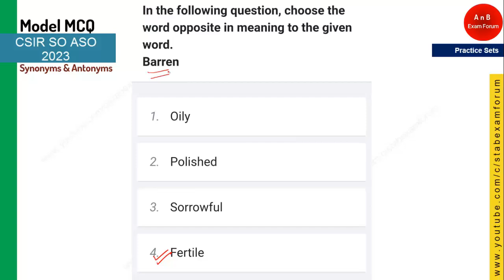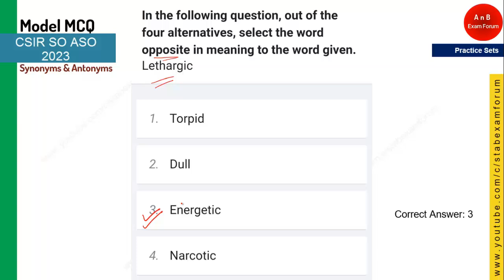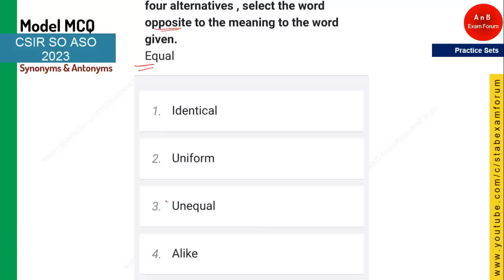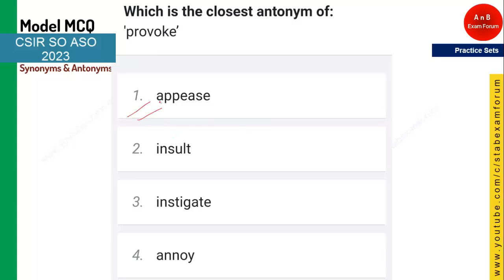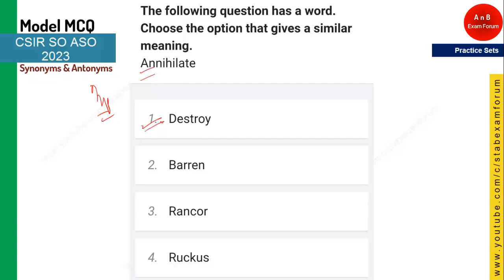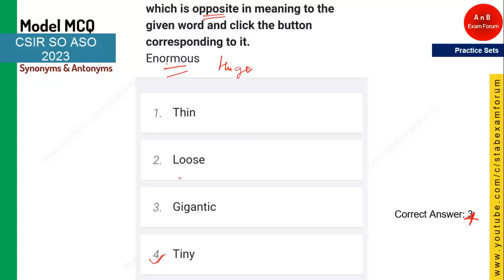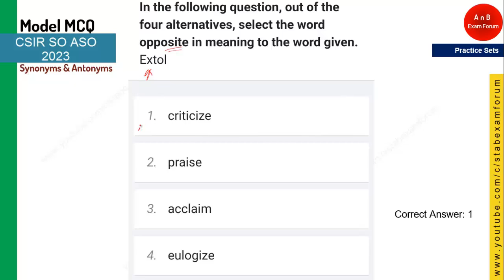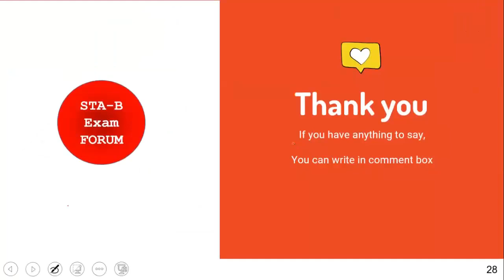CSIR SO ASO 2023 | General English | Synonyms and Antonyms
About AnB Exam Forum

This is self prepared, self motivated, self experience based learning channel dedicated for ISRO, DRDO and CSIR exam for the recruitment of techical and admin allied cadre( STA B, admin assistant, technicians, fireman,drivers etc).

"Our Guidance, Yours Hardwork" is the motto of this channel.